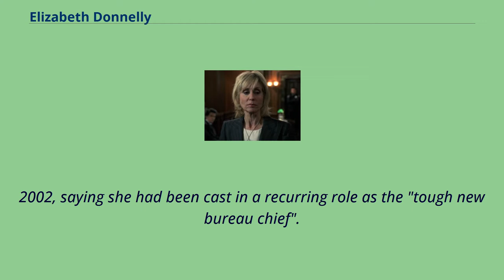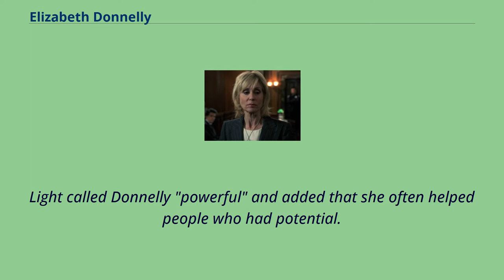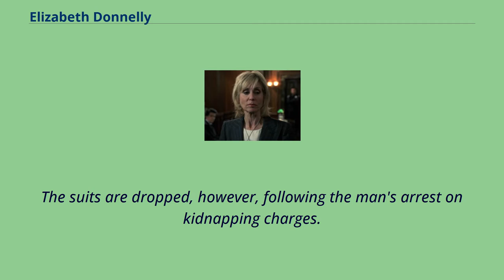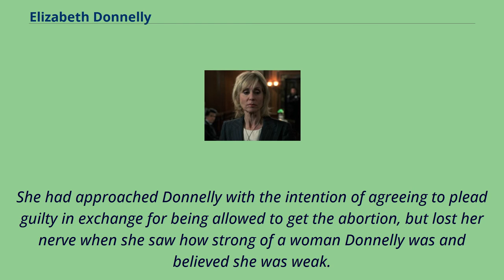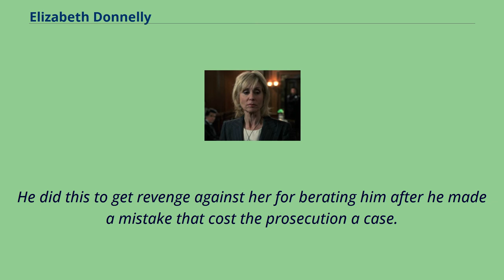Elizabeth Donnelly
Law_&_Order:_Special_Victims_Unit_characters
Elizabeth "Liz" Donnelly is a fictional character from the NBC crime drama Law & Order: Special Victims Unit, portrayed by Judith Light.
She made her first screen appearance during the third season episode "Guilt", which was broadcast on March 29, 2002.
Elizabeth Donnelly was conceived by producer Ted Kotcheff.
He wanted Judith Light to make a guest appearance on the show, after he saw her in a production of Wit.
However, Light had to tour with the play and was unable to take up Kotcheff's offer.
When Light returned to New York, Kotcheff remembered her and offered her the role of Donnelly.
Light commented, "perhaps they were looking to create another strong female on the show, but that's how it came about." Gail Shister from The Philadelphia Inquirer reported Light's casting on February 19,
2002, saying she had been cast in a recurring role as the "tough new bureau chief".
Light made her first appearance on March 29, 2002.
In their book The Law and Order: Special Victims Unit Unofficial Companion, Susan Green and Randee Dawn described Donnelly as having "a steely presence with a sure moral compass".
They also noted that other than her career path, little was known about Donnelly's life.
Light said her character was "in love with the law" and not open to corruption, as she always wanted to do the right thing.
Light called Donnelly "powerful" and added that she often helped people who had potential.
After serving as Bureau Chief ADA, Donnelly became a judge in the seventh season.
Although originally appearing as a Bureau Chief ADA, Donnelly is elevated to judgeship.
While working for the Manhattan District Attorney's Office, however, she serves as the supervisor of Alexandra Cabot （Stephanie March） and her succe...